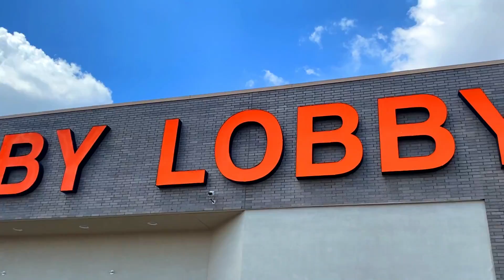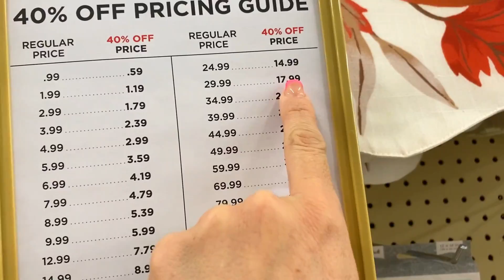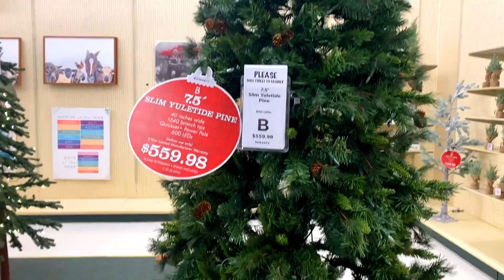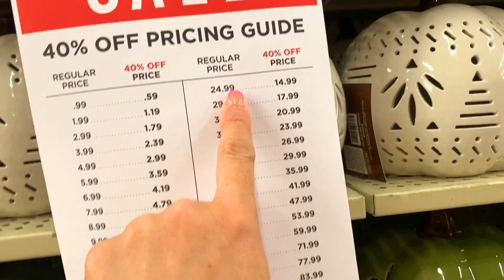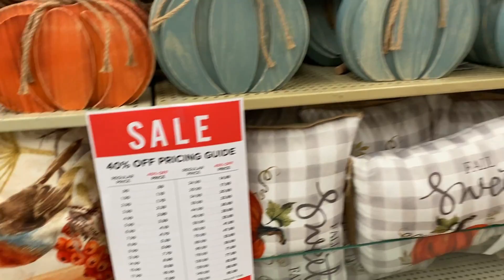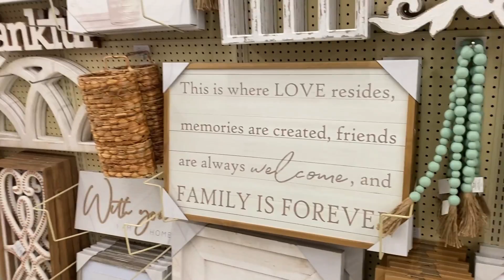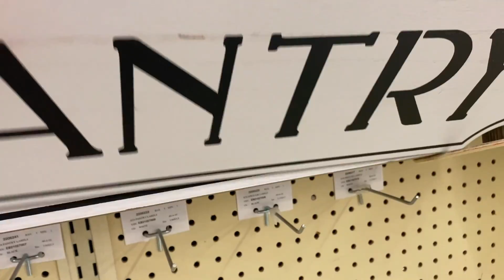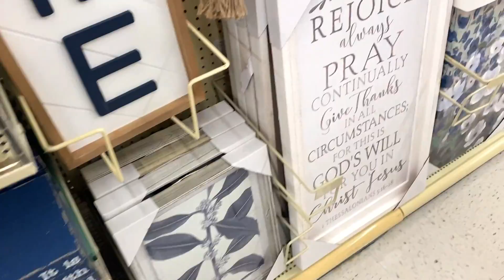Hobby lobby Todo para Otoño 2022 con descuento! Y decoraciones de Navidad🎄lo mejor de Hobby lobby!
Mateo 19:26